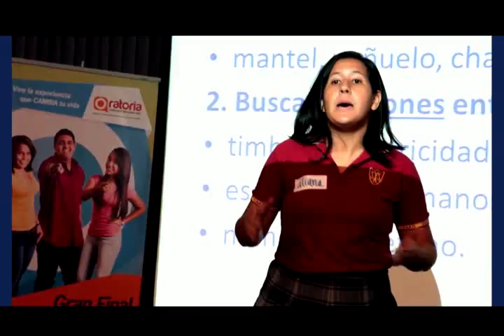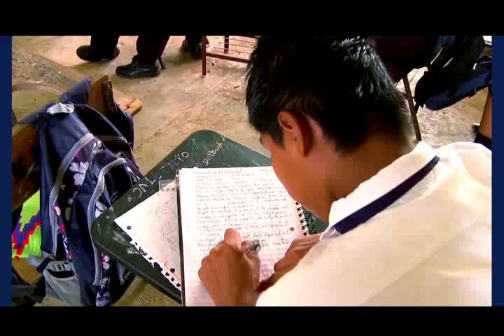Final Regional Provincia de Coclé, C.N.Oratoria 2016 3 de 3